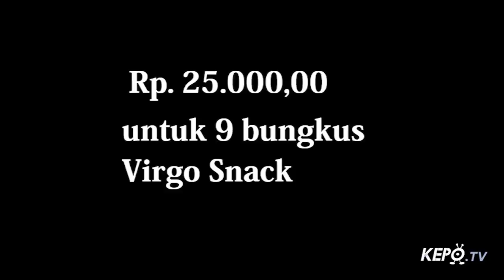Virgo Snack Nangka Malang INDONESIA oleh oleh khas - Foodi Goodi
BEST VIEW ON 720HD :v